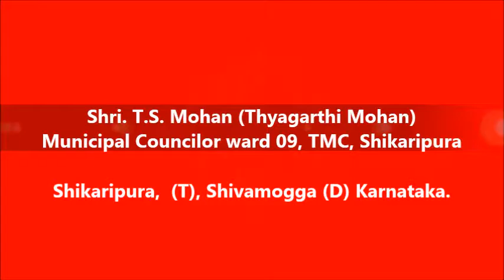Shri. T.S. Mohan (Thyagarthi Mohan)